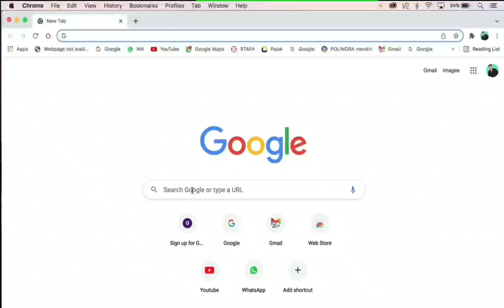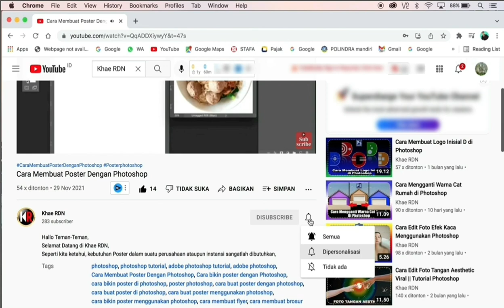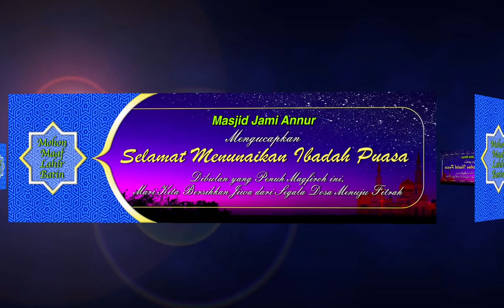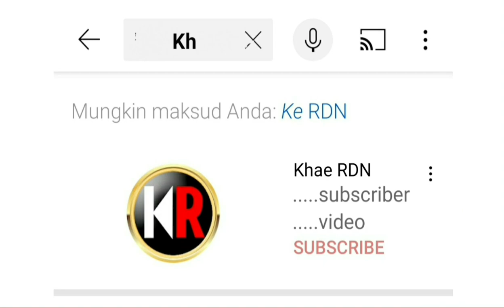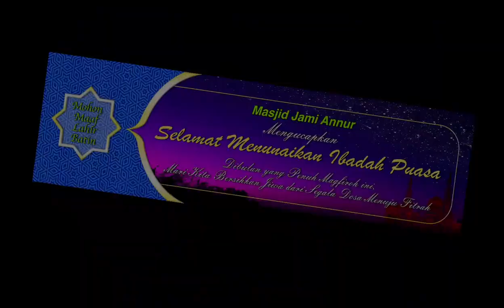Spanduk Ramadhan Menggunakan Photoshop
Hallo Teman-Teman,
Selamat Datang di Khae RDN, untuk kesempatan kali ini, saya akan kembali berbagi file mentah Spanduk Ramadhan yang dikerjakan Menggunakan Photoshop.

Jangan lupa
KOMEN
dan nyalakan LONCENG
(Agar dapat informasi dari channel ini di tutorial-tutorial berikutnya)

1.Spanduk No. 1

2.Spanduk No. 2

3.Spanduk No. 3

Terima Kasih

Semua Thumbnail di Channel ini dibuat dengan Adobe Photoshop